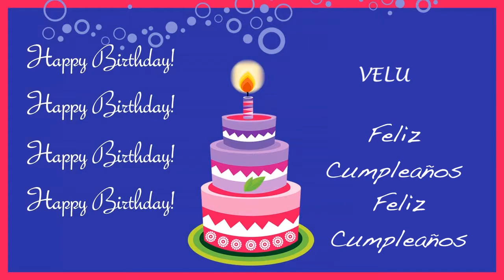Velu Card Tarjeta - Happy Birthday